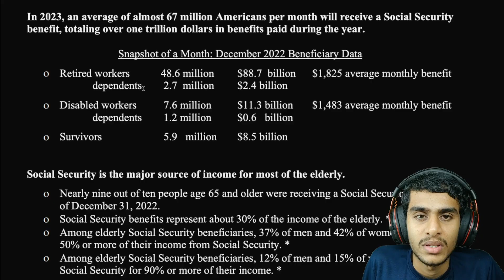Stimulus Check Update! EXTRA 2023 Cash Money For SSI and SSDI | BIG SSA UPDATE | SSDI Checks